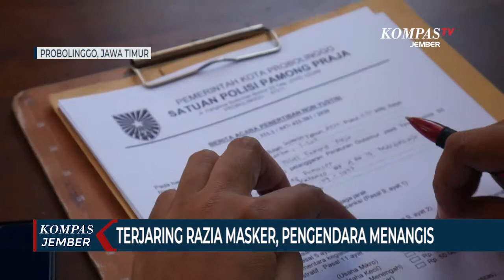Terjaring Razia Masker, Pengendara Menangis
PROBOLINGGO, KOMPAS.TV -  Seorang pengguna jalan di Kota Probolinggo, Jawa Timur, menangis saat terjaring razia masker oleh Satgas Covid-19. Ia bahkan menolak sidang di tempat dan pemberian sanksi.

Pengguna jalan tersebut merupakan seorang wanita muda. Ia menangis sesenggukan begitu dibawa ke pos sidang di tempat razia yustisi, yang digelar satgas covid-19 Kota Probolinggo.

Pengendara motor tersebut terjaring razia, karena tidak menggunakan masker dengan benar saat melintas di jalan Gatot Subroto. Bahkan seorang ibu, yang ia bonceng tidak memakai masker.

Ia ketakutan dan menolak sidang di tempat, namun setelah ditenangkan oleh petugas, ia pun bersedia sidang di tempat dan bersedia diberi sanksi membersihkan fasilitas umum

Kebanyakan pelanggar protokol kesehatan tidak menggunakan masker, karena alasan lupa dan buru-buru. Salah satunya dilakukan oleh Maria, ia mengaku tidak memakai masker, karena buru-buru, sehingga maskernya ketinggalan di rumah.

Wakil Ketua Gugus Tugas Covid-19 Kota Probolinggo, Kompol Teguh Santoso, mengatakan warga yang terjaring razia dikenakan sanksi sosial selama sepekan kedepan. Namun setelah itu, akan didenda uang sesuai peraturan Gubernur Jawa Timur dan Wali Kota Probolinggo.

Razia masker untuk menekan penularan covid-19  di Kota Probolinggo, karena masker bisa mencegah penyebaran virus corona hingga 70 persen.